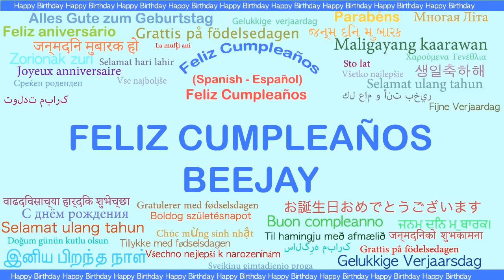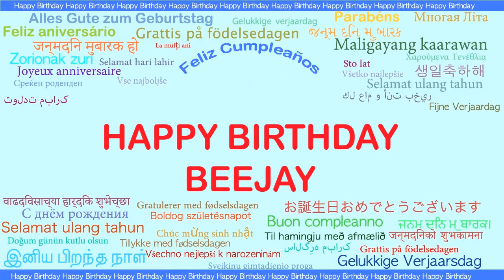Beejay Languages Idiomas - Happy Birthday